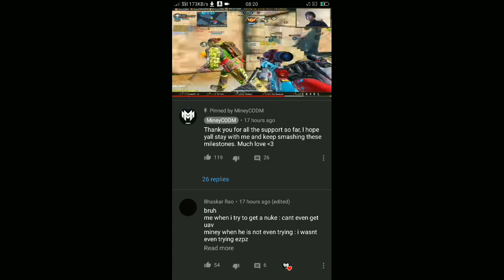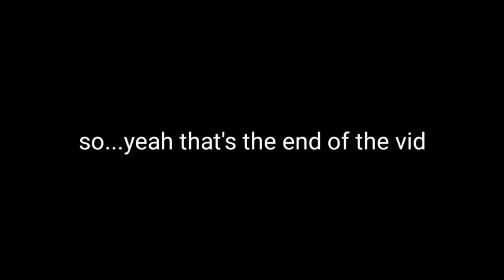How actually Keyo made top 10 video (not tutorial)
Song - Kaivon - Anything,Wii shop channel music

Editing - Kinemaster/PowerDirector

Sensitivity - Same as ferg sens but i use
miney's sens on sniper

Age - 14

Name - Not today xd

Country - Malaysia

Birthday - 22nd March

Perk - Agile for all of my weapons, Cold blooded for hardpoint,domination and tdm/hardwired for snd, Dead silence for all my weapons

Ign - PANDAFLYKILLER/Malaya(panda)

Phone - Huawei Nova 2i

Favourite weapon: Pharo(now it's free by completing an event)

More soon :)

ALL OF THE CLIPS ARE NOT MINE!